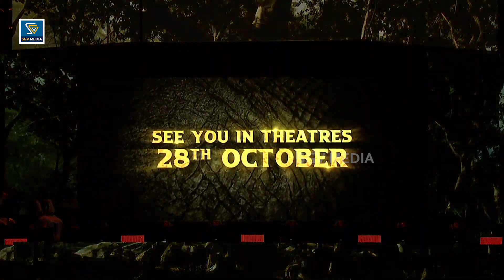Naavaduva Nudiye Kannada Nudi Song Live Performance By Vijay Prakash & Team At Puneeth Parva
Welcome to SGV Kannada Media, your one stop destination for everything around Kannada Movies.

Here you can watch latest kannada news, kannada movie news and karnataka news and many more.